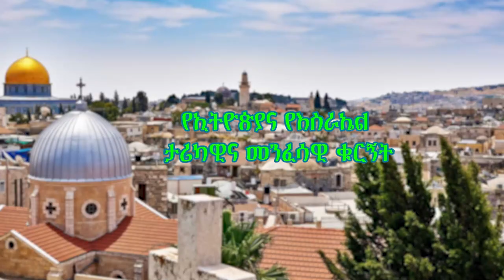የኢትዮጵያና የእስራኤል ታሪካዊና መንፈሳዊ ቁርኝት | አቶ በላይ ስጦታው - ኖትያት ሚዲያ